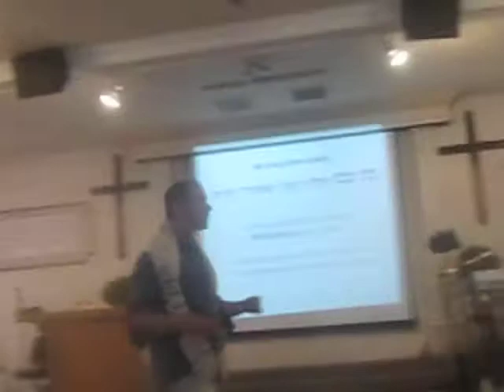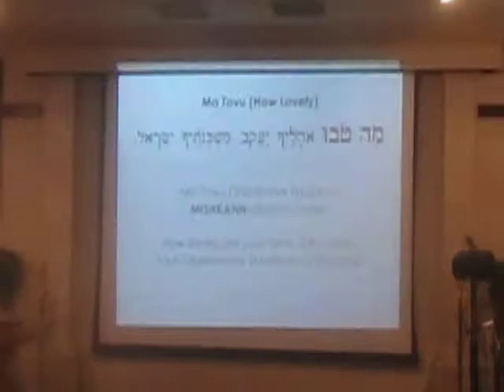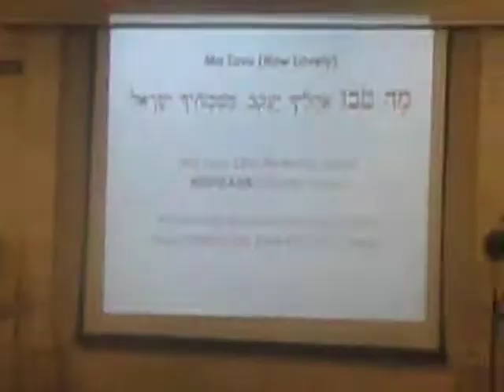Rabbi Brian Samuel speaking an opening prayer- Saturday July 26, 2014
Rabbi Brian Samuel speaking an opening prayer during shabbat at Mishkahn David today